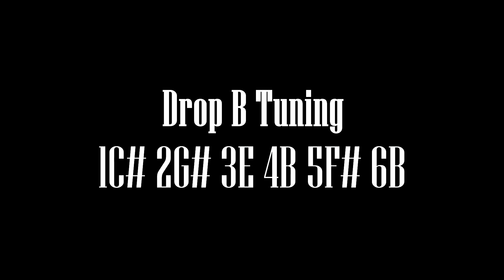Odd Crew - Dead Man's Eyes Guitar Tutorial By Vasil Parvanovski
In this video I demonstrates how to play 'Dead Man's Eyes' from our album 'Mark These Words'.
If you have question or you like to take personal or a skype guitar lesson with me, please write at:

Video by Marin Bankov